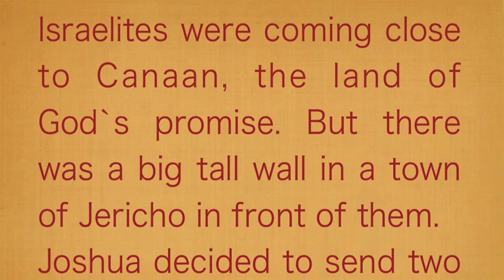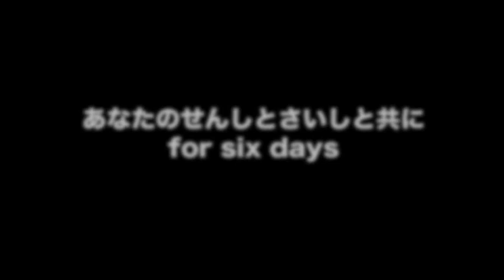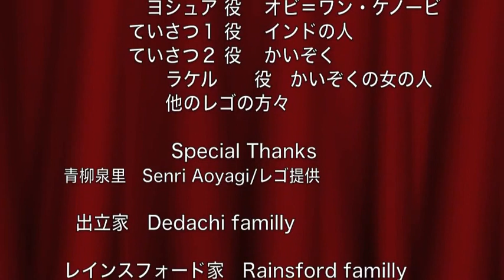The Wall of Jericho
CCSI Talent Show 2012
"The Wall of Jericho" - created by Kei Hirohashi, Kenta Dedachi, & Senri Aoyagi